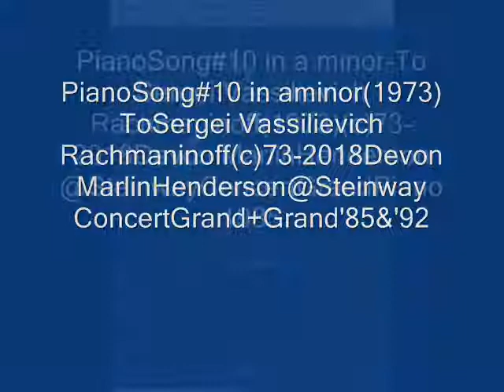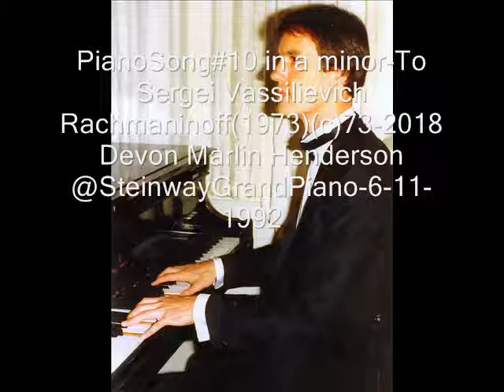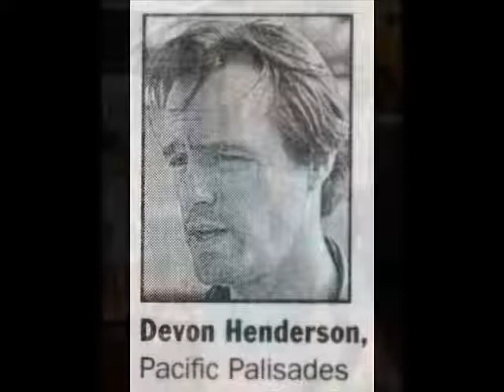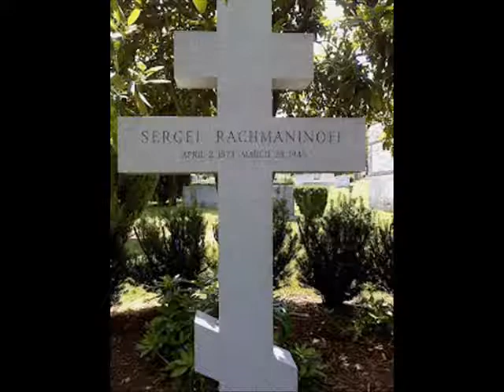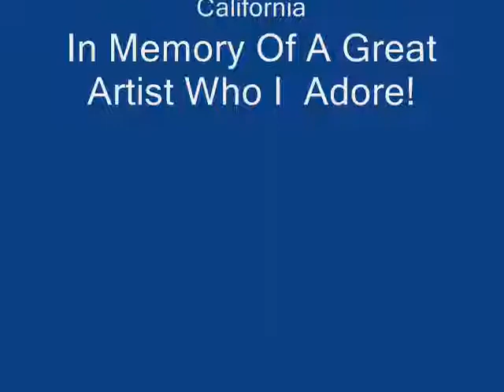PianoSong#10 in am(1973)To Sergei Vassilievich Rachmaninoff(c)1973-2018 Devon Marlin Henderson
devon @ Steinway Concert Grand Piano-analog reel to reel tape master -1985& devon @ Steinway Grand Piano-analog cassette tape master-6/11/1992-devon-engineer-both to Cd-2000 and to Mp3s for  SlideShowVideo(c)2018 Devon Marlin Henderson.Recorded in Fox Hills and Pacific Palisades,California.Dedicated To Sergei Vassilievich Rachmaninoff-In Memory Of A Great Artist Who I Adore!(April 2nd,1873-March 28th,1943)I studied shortly With Bernardo Segall who studied & lived with Rachmaninoff's Cousin Alexander Siloti.